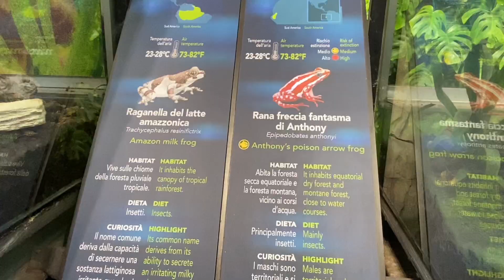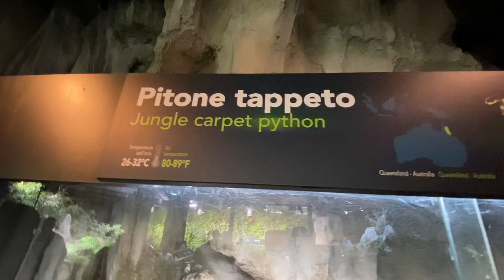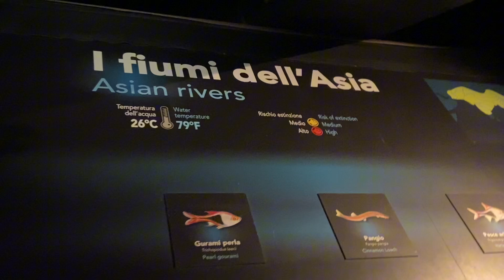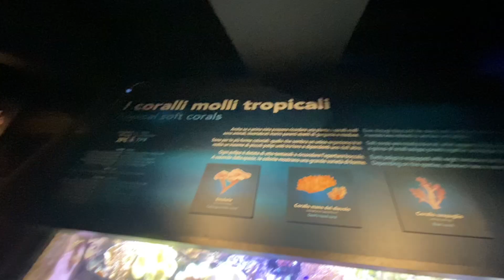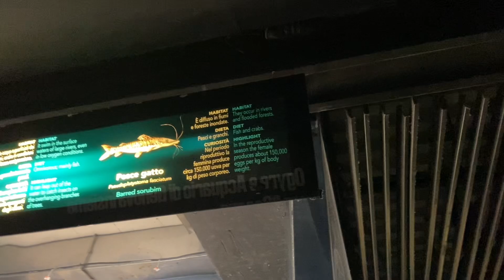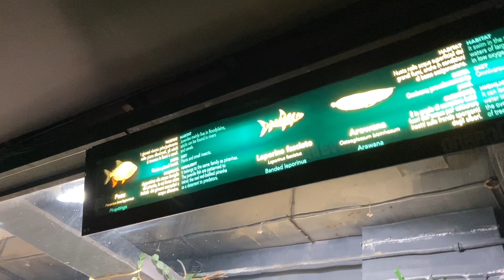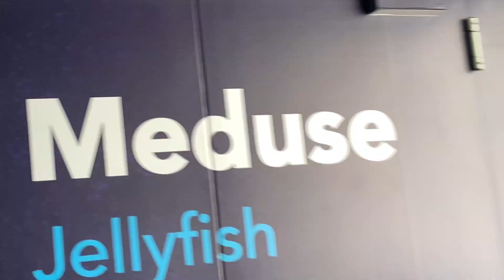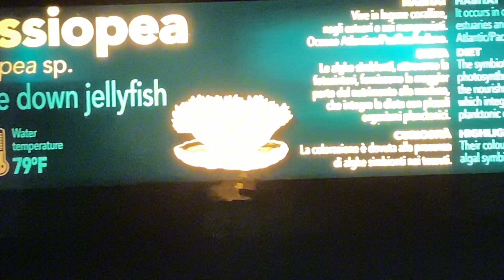Acquario of Genoa Part 3@Team Jewel’s Five❤️🦋❤️